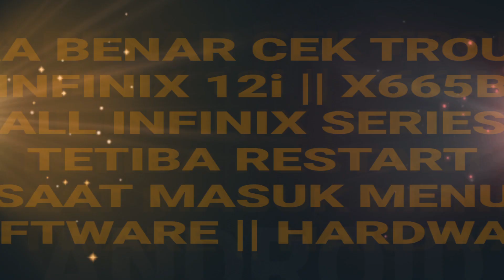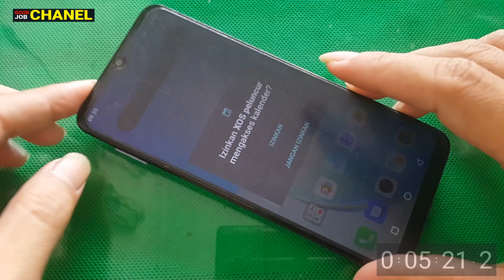Cara Benar Cek Trouble Infinix 12i Tetiba Restart Saat Masuk Menu Software Atau Hardware